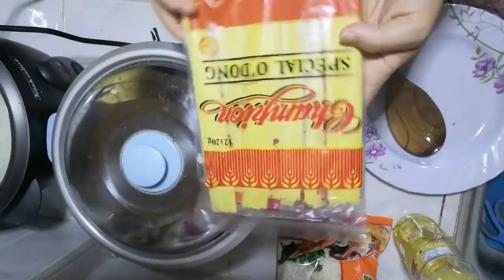Odong Recipe How to cook?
Napakasimple ng recipe na ito guys.
At the same time masarap pang ulam.